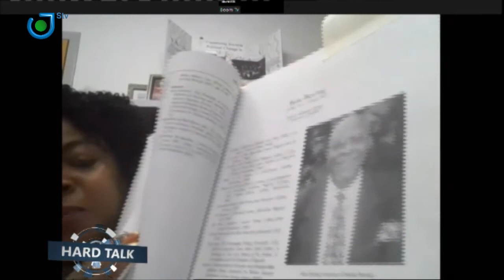HARD TALK With Dr Joyce Ashuntantang, Lecturer, Poet and Actress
This Saturday on HARD TALK, ace Lecturer, Poet and Actress Dr Joyce Ashuntantang explores the contribution of  Cameroon Literature in English also known as Anglophone Cameroon Literature in tackling local and global challenges.

She also delves into her works and tells us what inspires her.

Join us this Saturday on STV,  7pm CAT and enjoy some of her poems on the program.

Live broadcast also  on Facebook and YouTube: STV Cameroon

Rebroadcast: Sunday 4pm CAT and Thursday 9am CAT

Happy viewing